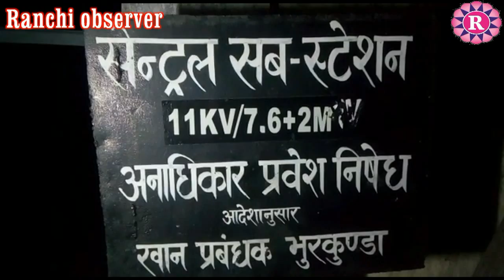आठ घंटा बिजली कटौती से लोग परेशान